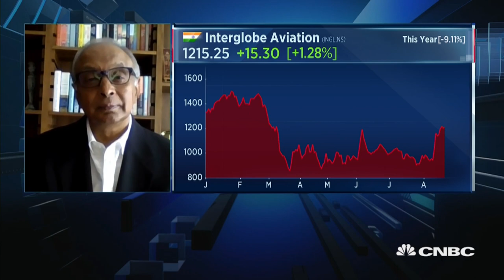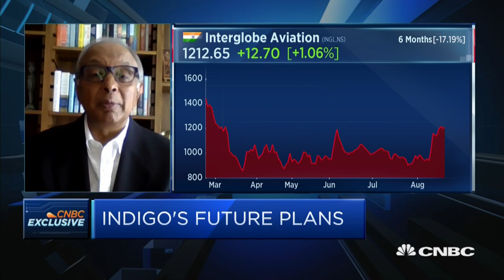IndiGo CEO expects to operate at 75% capacity by early 2021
Ronojoy Dutta, CEO of IndiGo, says the airline does not expect to be profitable in the next 18 months but remains optimistic about the long term.